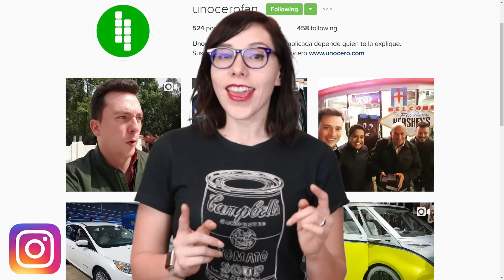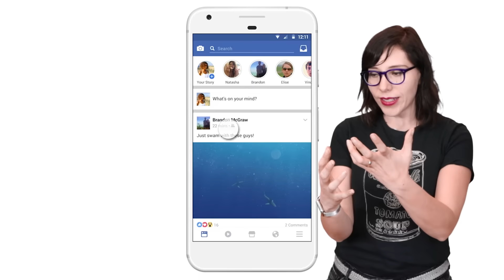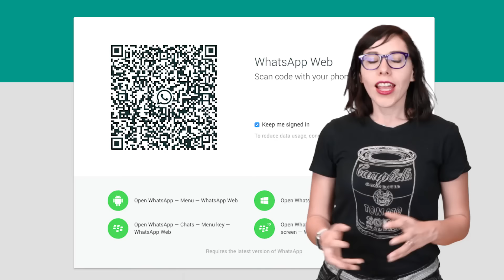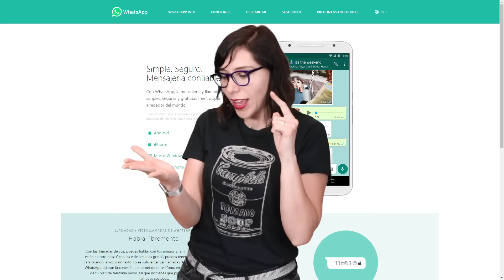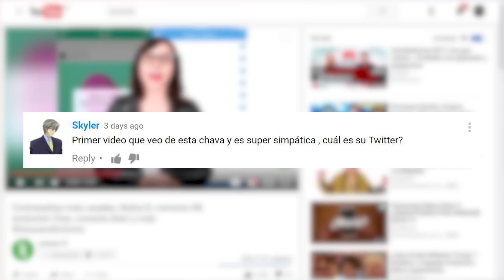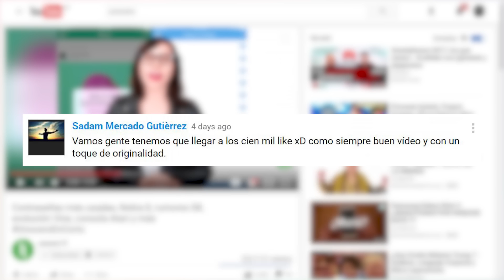Instagram Live, Stories en Facebook, resistencia Nokia 6, Pokémon Duel y más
Hoy es viernes y ya está listo En Corto con Aura López, que tiene el resumen de lo que esta semana ocurrió en el mundo de la tecnología.

En esta ocasión platicamos de la confirmación de Samsung sobre las fallas del Galaxy Note 7, de la llegada de Instagram Live a México y del próximo arribo de la función Stories a Facebook.

También tocamos el tema de la expansión de Lyft a otras ciudades, de las pruebas de resistencia del Nokia 6 y del nuevo juego de Pokémon para iOS y Android.

Recuerda compartirnos comentarios, opiniones, dudas y saludos para que Aura los lea en el próximo episodio.